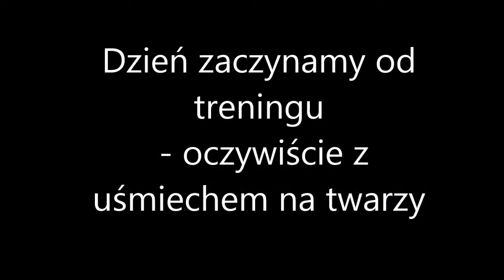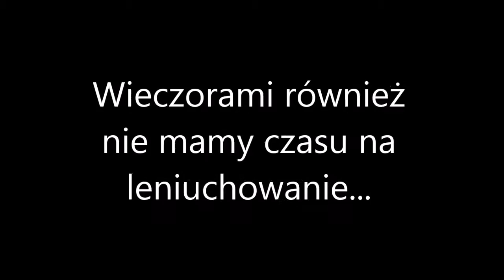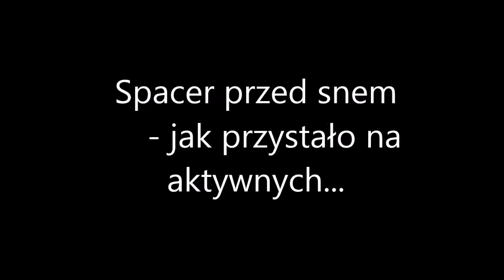TRENING WYJAZDOWY W SZKLARSKIEJ PORĘBIE MSPDION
W dniach 11-13 września w ramach projektu „Aktywni (nie)pełnosprawni” odbył się drugi trening wyjazdowy w Szklarskiej Porębie. Uczestnicy brali udział  nie tylko w treningach gry w boccię, ale także w wielu innych aktywnościach, co obrazuje poniższy film.